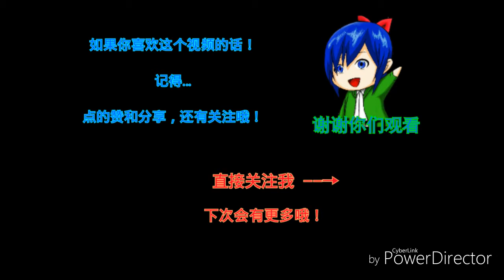[芹哥表演]杯子歌